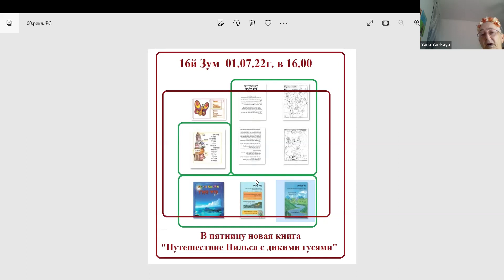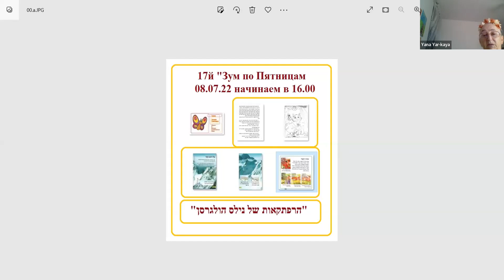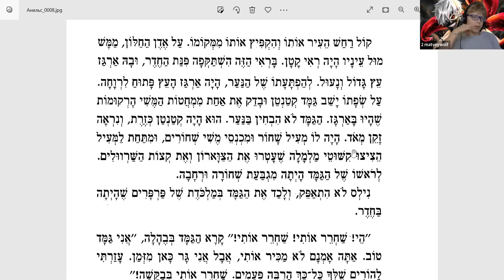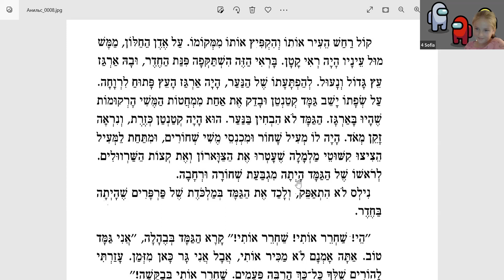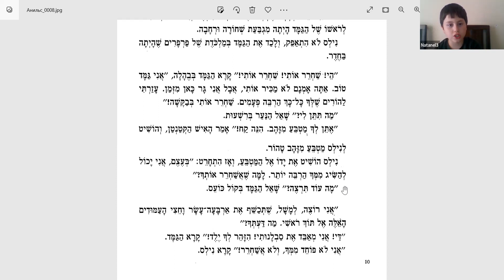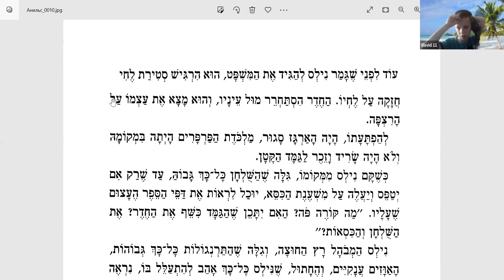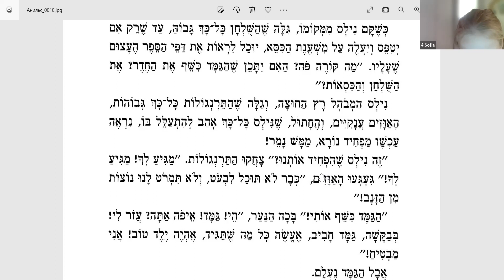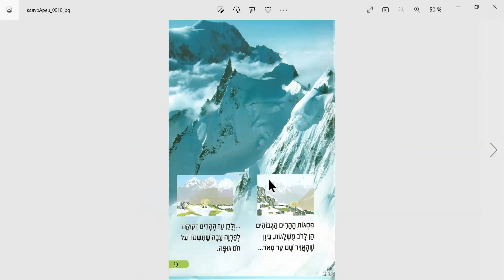Опытные читатели ▶ Чтение на иврите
🦋 Проект для опытных Читателей!!🦋

📍🦋 Читаем 📍Домашнее Задание - дети переводят на иврит диалоги героев. 🦋Читаем "Путишествие Нильса с Дикими гусями".

🦋 Учимся вписывать реплики в картинки - подготавливаем озвучивание комикса.🎤🎤 Встречаемся в пятницу, время по Москве 16:00. Не опаздывайте, дел запланировано много!!🎉